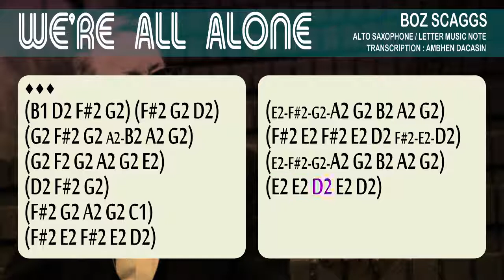We're All Alone Boz Scaggs Music Sheet Alto Saxophone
I transcript and made this video for learning purposes only for those who struggle to read standard music sheet this is an alternative and easier to play on.